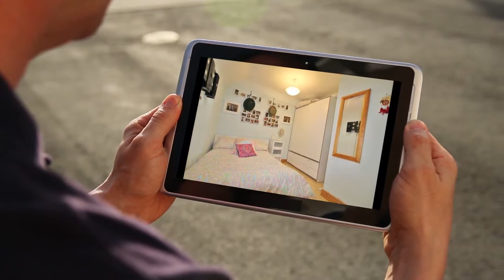House for sale in Dublin, Drimnagh, €299,950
3
3

REF146232
Castle Estate Agents Powered by Keller Williams are...